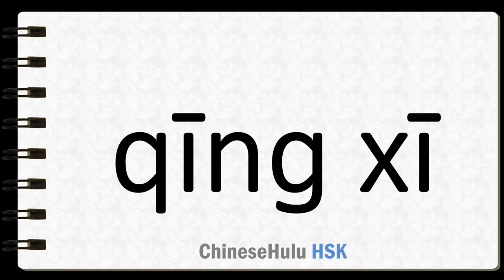How to Say distinct in HSK Chinese 5